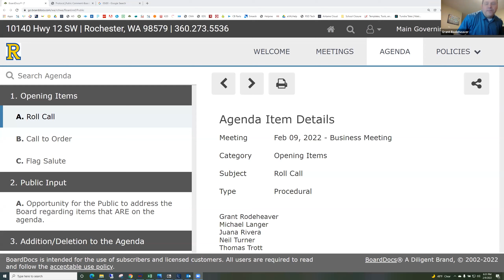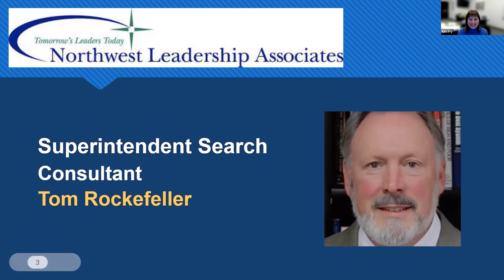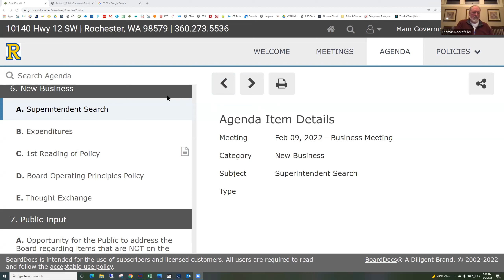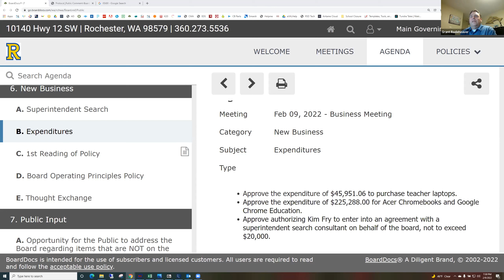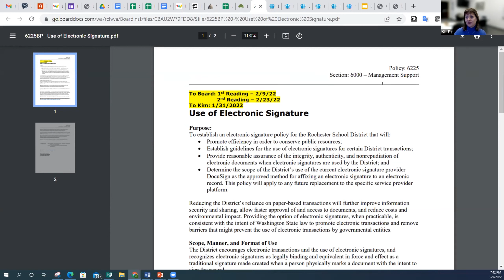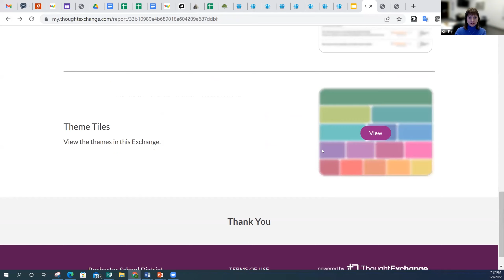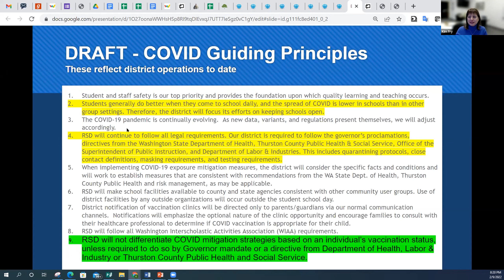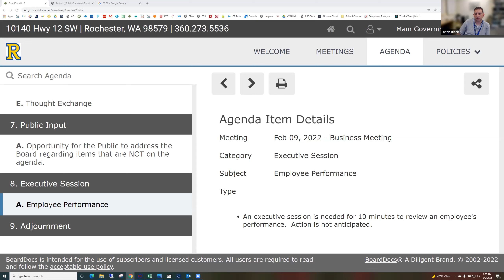School Board Meeting 2-9-2022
Rochester School District School Board Business Meeting